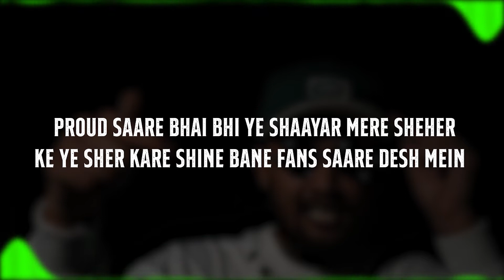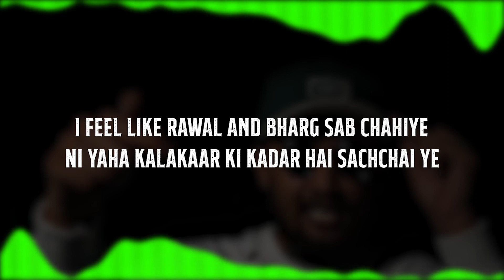BILLIE EILISH LYRICS - RAGA (REMIX)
CREDITS :
Artist : Armani White
Recorded, Mixed and Mastered at: OTC Studio1
Mix and Master: izer